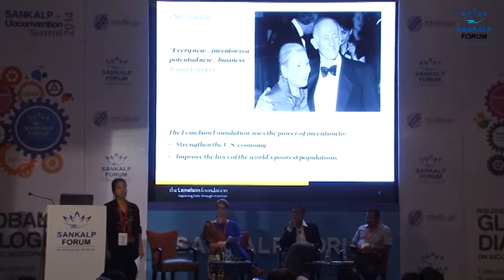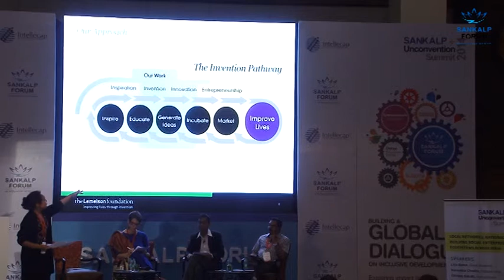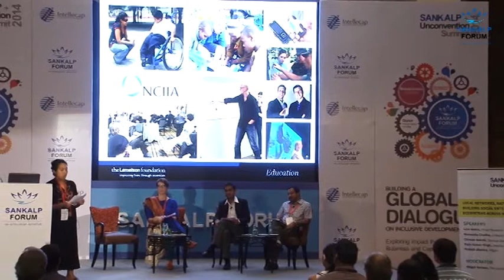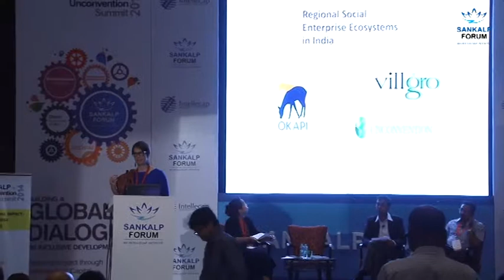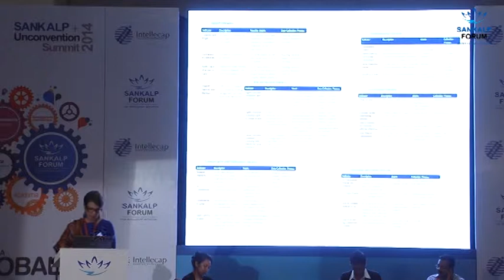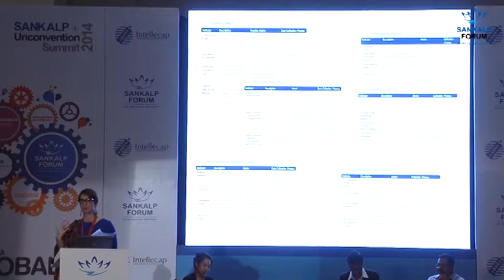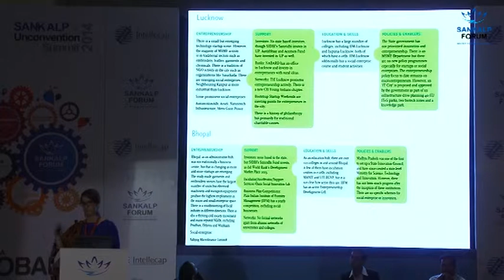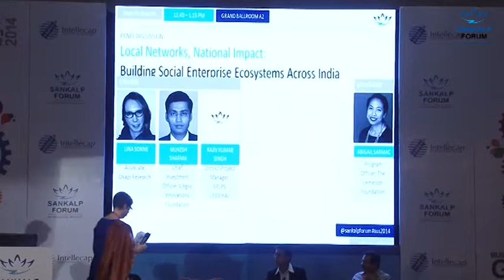Local Networks, National Impact: Building Social Enterprise Ecosystems Across India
Launching a social enterprise can be challenging. Starting a business, refining an innovation, learning by trial and error, all the while balancing the everyday firefighting of working to develop new markets with a larger social vision and mission is no walk in the park. And it's easier when you don't have to do it alone, when there is an ecosystem that includes access to finance from those who support the social vision along with the business bottom line, employees who have technical skills as well as the heart to pitch in, and social networks to find mentors, peers, and experiences to learn from. These support systems are increasingly available in an around India's major metros, but still nascent in the smaller cities and towns. How can we change this? How can we strengthen the environment for social enterprise across India?

This session will provide insights from research and experience on local social enterprise systems in India. It will preview findings from a an ongoing project undertaken by the Villgro Innovations Foundation and Okapi Research to map social enterprise ecosystems across nine Indian regions, and invite perspectives from some of the leading social enterprise ecosystem supporters as well as individuals who are active in building some of the newer social enterprise communities.

Moderator: Abigail Sarmac, Program Officer, The Lemelson Foundation
Speakers:
Lina Sonne, Associate, Okapi Research
Mukesh Sharma, Chief Investment Officer, Villgro Innovations Foundation
Rajiv Kumar Singh, District Project Manager, BRLPS (JEEVIKA)